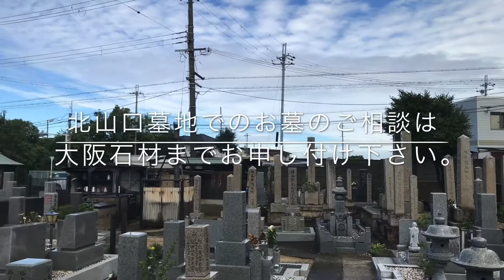北山口墓地（和泉市）のご紹介。大阪のお墓霊園案内。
和泉市にある北山口墓地のご紹介です。

大阪石材工業　和泉店
和泉市伯太町4-15-35